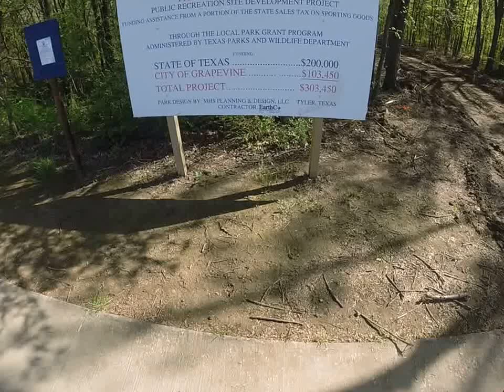ParrParkNaturTrailCost March 2016